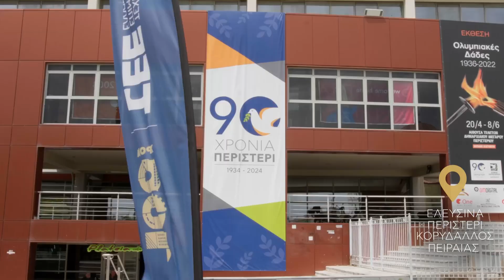100 χρόνια TEE Roadshow I Ελευσίνα, Περιστέρι, Κορυδαλλός & Πειραιάς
Το Roadshow του ΤΕΕ βρέθηκε στην Ελευσίνα, στο Περιστέρι, στον Κορυδαλλό και στον Πειραιά από τις 9 έως τις 12 Μαΐου, δίνοντας την ευκαιρία στο κοινό να γνωρίσει το έργο και την αποφασιστική συμβολή του στην αναδιαμόρφωση της Ελλάδας τα τελευταία 100 χρόνια. Το μήνυμά του παραμένει σταθερά: “100 χρόνια ΤΕΕ: 100 χρόνια σχεδιάζουμε την Ελλάδα του αύριο. Και συνεχίζουμε”.